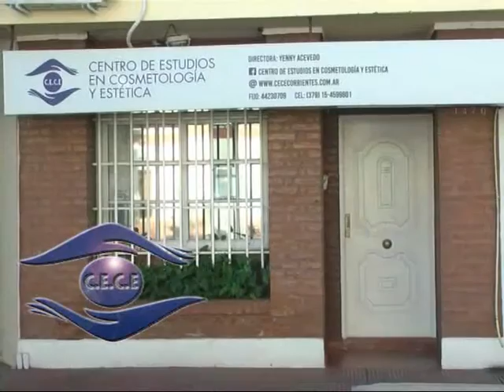CE CE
Nuevo Curso en el Centro de Estudios . . .